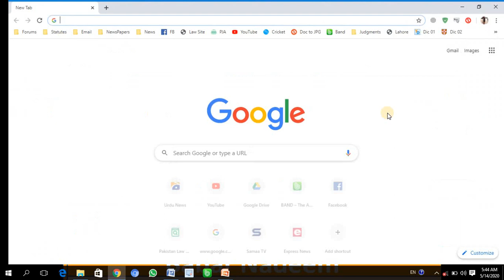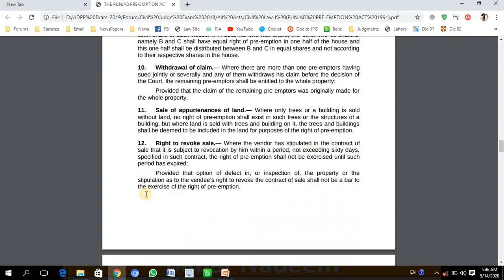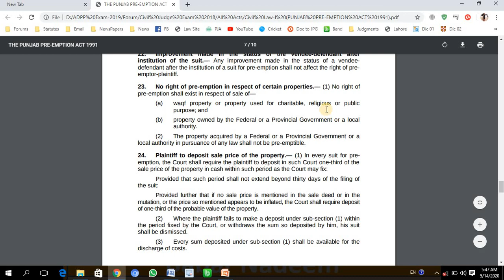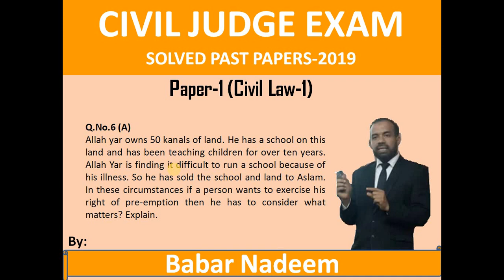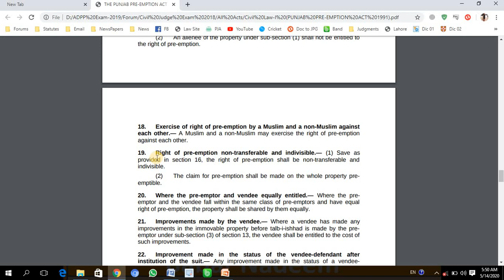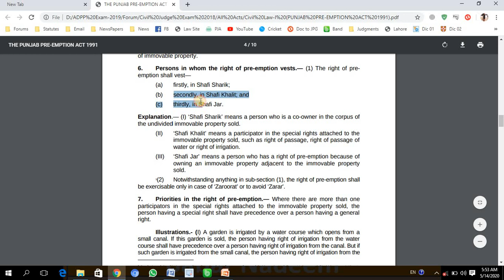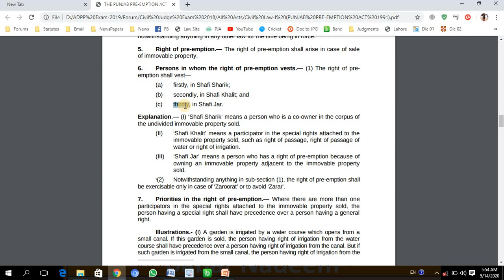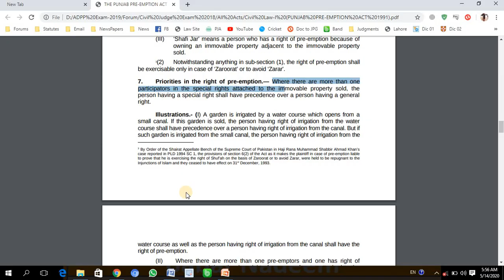Civil Judge Exam Past Papers 2019 Paper 1, Q 6 preemption propositions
Civil Judge Exam Preparation. Art of solving a question in exam